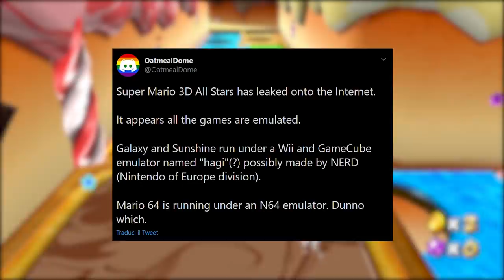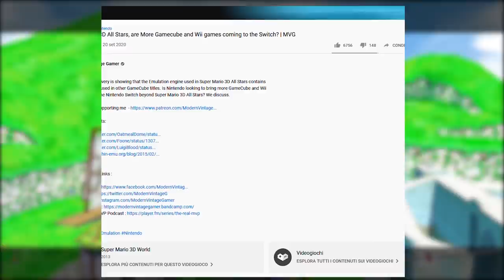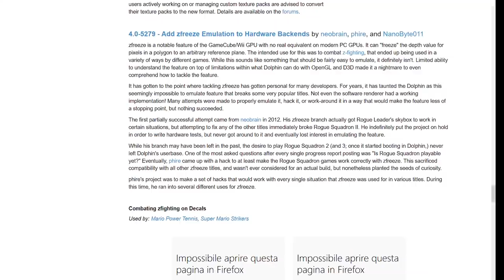I giochi Nintendo 64 GameCube e Wii in arrivo su Nintendo Switch? Nintendo e l'emulazione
Con l'uscita della Super Mario 3D All-Stars i dataminer hanno da subito scoeprto che i tre giochi proposti erano emulati da dei software proprietari di Nintendo. Che la casa di Kyoto si stia preparando, attraverso l'emulazione, per far arrivare su Switch le librerie di Nintendo64, Gamecube e Wii? Possiamo aspettarci la reintroduzione di una nuova Virtual Console, di nuove console classic mini, o magari di altre raccolte celebrative? E a questo punto, cosa tirerà fuori Nintendo per il 35° Anniversario della serie di The Legend of Zelda?

Io sono il Poro Emulato, Michele Collection, ciao!